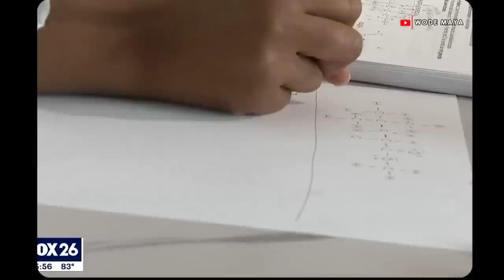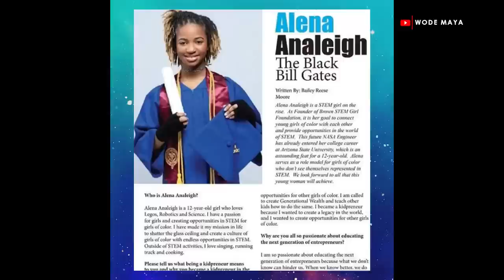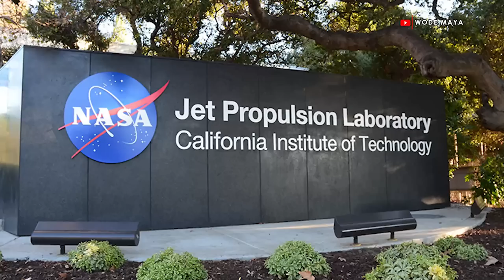We Met The Youngest African American Accepted Into Medical School In Rwanda!